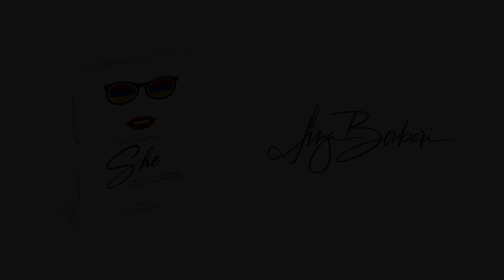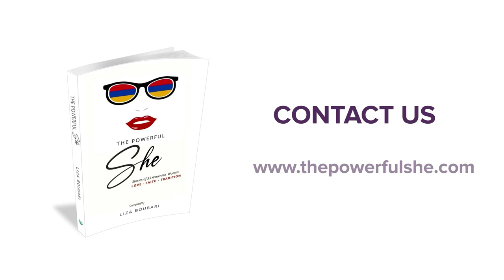The Powerful She - Maricela Soberanes Interview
Liza Boubari interviews Maricela Soberanes talking about being a co-author of a book about powerful women.

To apply to be a co-author of the forthcoming book, The Powerful She, fill out the form on the website.